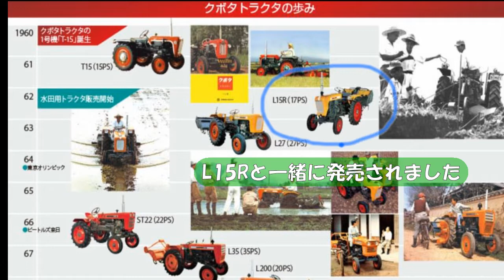【レトロ】1962年型 クボタトラクター L12 店内展示トラクター紹介 昭和のトラクター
今回は店内に展示してあるクボタのL12をご紹介します。
1962年型のトラクターです。手放せず、店内に展示しています。
試乗大歓迎！！是非、店舗へ遊びに来てください＾＾

ホームページでは、店舗にある中古機械情報も随時更新しています。